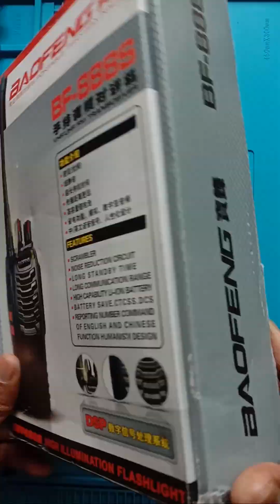Baofeng BF888S Walkie Talkie Unboxing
Baofeng BF-888S Walkie Talkie Two Way Radio Unboxing and setup.
Best Walkie Talkie Pair Under Rs. 2500 with all accessories Batteries,belt clips,earphones,antennas,chargers,Straps,user manual etc.